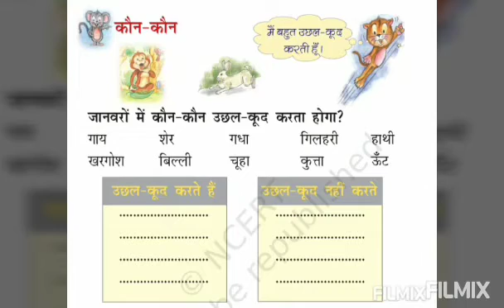CLASS ONE | HINDI कौन.कौन